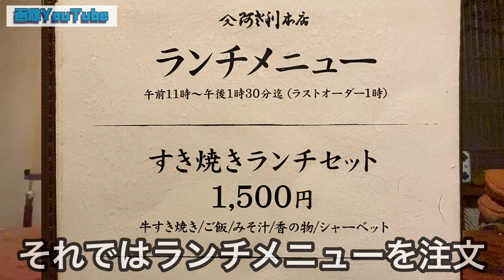函館【阿佐利】予約サイト1位！すき焼きあさり・観光グルメ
『阿佐利』すき焼きの老舗
創業1901年（明治34年）に出来た
阿佐利精肉店が営む
「すき焼き専門店」

函館山の近くにあり
駐車場も完備してあり
アクセスもしやすく観光客でも訪れやすいお店。

北海道函館市宝来町10-11
11：00～21：00　ランチメニュー
11：00～13：30まで＊土日祝は通常メニューのみ

コロナにより変更有

平日限定のお得なランチを食べに行きました。

今日は『すき焼きセット1,500円』
そして1日800個売り切れるという
コロッケも頂きました。

「函館を愛するYouTuber・てんちょー」
函館YouTubeのてんちょーです。

函館は観光地なので
たくさんの有名な店があり
これから旅行に来る時に動画内のお店を見て
参考にしてもらえればと思います。

旅行は安心・安全に楽しんで下さい。

店内の撮影の許可
スタッフ及び
来店のお客様の顔を映さないことを前提に
承諾を取ってます。

【函館絶品グルメ6選】
函館市民が食べに行く店！春の北海道満喫2021年
まとめ動画・函館YouTube

【地元民オススメのラーメン屋紹介動画】

函館ラーメンまとめ！
激うま・コスパ・塩ラーメン春の満喫ラーメン編2021年

観光地函館の魅力たっぷりの
お店も紹介しています

お寿司屋さんはたくさんありますが
こちらのお店は
「はこだて自由市場」という
海鮮市場の中にあるお寿司屋さん。
商品がなくなると市場内で仕入れて
活鮮魚の寿司を握ってくれます。

カウンターに座り
目の前で職人が握ってくれますが
価格は80円〜とリーズナブル。

デカ盛りの聖地なかみち食堂で
カツカレーに挑戦してきました。
函館はデカ盛りの聖地
マニアにはたまらないのです。

函館の 塩ラーメン を紹介してきました
美味しい函館の塩ラーメンを食べたい時は
ココで食べて下さい。
塩ラーメン専用の麺を開発
こだわりのラーメンは駅から徒歩1分⁉︎
チャーハンもセットが至高です。

海鮮丼の味とコスパ最強のお店
観光地で食べるより
格段に安く鮮度の良い鮮魚

函館空港と五稜郭タワー近くの2店舗あります

「五稜郭タワーから徒歩1分」

函館初のチーズ料理専門店
北海道には唯一函館にしかありません。

北海道の美味しい食材
肉・野菜・デザートにまで
世界中のチーズを食べ合わせる
唯一無二のお店

じっくり煮込んだ鶏ガラ豚骨スープと
かつお節の利いた和風スープをブレンドした
奥深い和風豚骨味の「櫓そば」
櫓屋に来たらとりあえず全部のせトッピング

函館駅から徒歩1分と好立地な上に
とても美味しい

駅からの案内動画もあり

今回は
函館塩ラーメン・あんかけ焼きそば・チャーハン
チャーシュー丼・濃厚海老味噌ラーメンも紹介

『らーめん初代　一縁』オススメメニュー
数種類の味噌と特製スパイスをブレンドし
まろやかで食べやすく
さらに甘さのある特製スープ。

一縁特製味噌らーめんに使用される
中太ちぢれ麺はスープと絡んで抜群の味に！

こちらは『つけ麺』のお店です。
濃厚な魚介系のダシで虜になります。
こだわりの真空低音調理のチャーシューや
体に優しい全粒粉の麺などこだわりが詰まっています。

ラーメンのてっちゃんとは
函館市民がこよなく愛するラーメン屋

50年以上函館で営業をしていましたが
2021年2月に閉店となりました。

思い出深い動画なので
気になる方は全編の動画もあるのでご覧下さい。

【函館】塩ラーメン・てっちゃん食堂閉店

10分ほどで5店舗紹介なので
パッと見てパッと覚えて
食べに行きましょう。

さらに
お寿司に函館塩ラーメン
チーズ料理専門店など